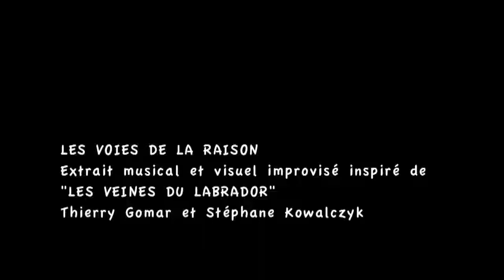LES VOIES DE LA RAISON : Solange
LES VOIES DE LA RAISON Solange tiré de "Les veines du Labrador".
Thierry Gomar et Stéphane Kowalczyk.